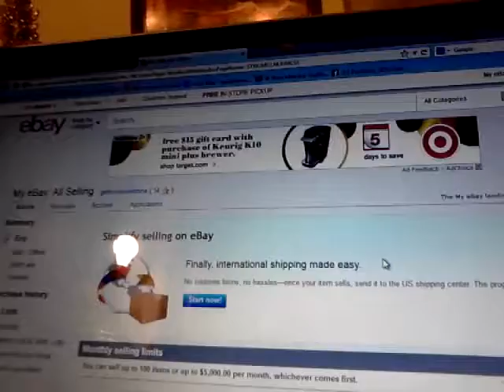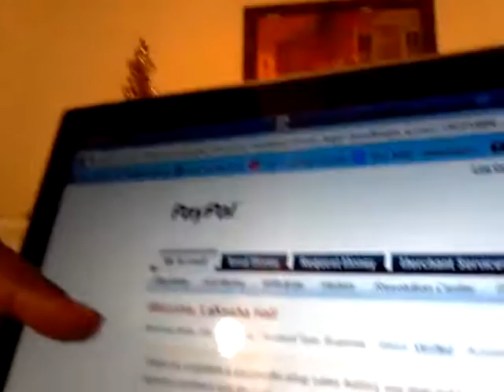I Apologize!!! Business Partners & Customers. . . DSDomination!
My apologies to all of my past business partners and customers. Learn how to make money online without recruiting, team building, cold calling, pressuring friends and family. Copy & Paste & Get Paid. . .D$Domination.